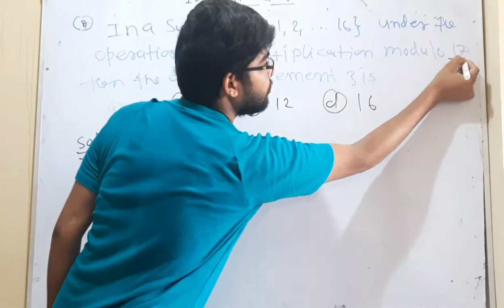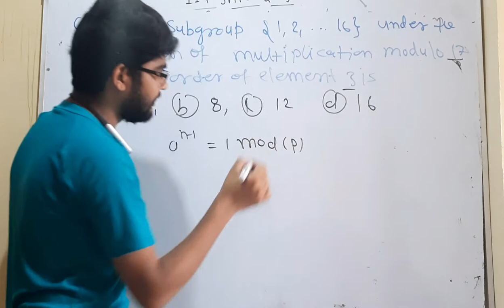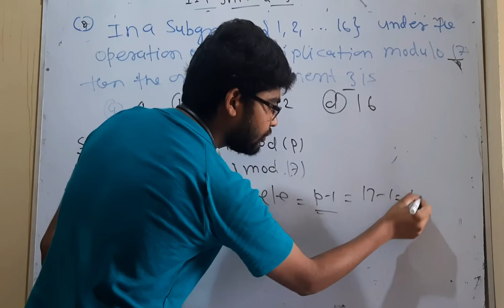important question for CUCET Msc mathematics entrance paper by hitesh meena question no 8